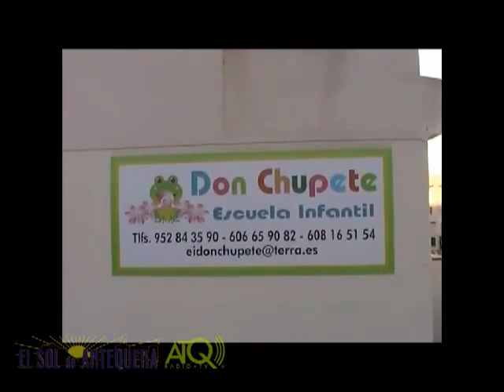ATQ_Ruegos_y_Preguntas_IU_21052012.mp4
ATQ Radio -- TV graba para El Sol de Antequera, la intervención del grupo municipal de Izquierda Unida en los ruegos y preguntas del Pleno Ordinario del mes de mayo en Antequera. Las imagenes fueron grabadas el lunes 21 de mayo de 2012.